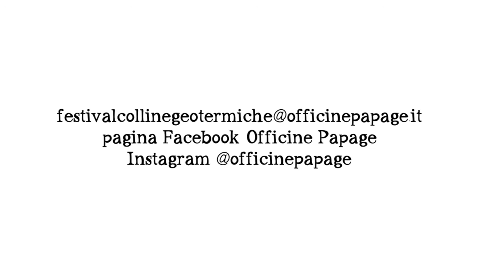Promo Festival delle Colline Geotermiche 2021